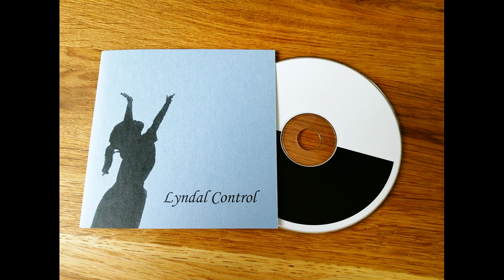Lyndal Control - Self Titled CD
Released on Four Minute Recordings in 1998.

0:00 4/24/98
3:28 Second Chance
9:43 Learn
15:53 Untitled
18:49 With Me
26:33 Crutch
31:07 Bohemian Grove
35:54 Bell Curve
39:27 Stigma